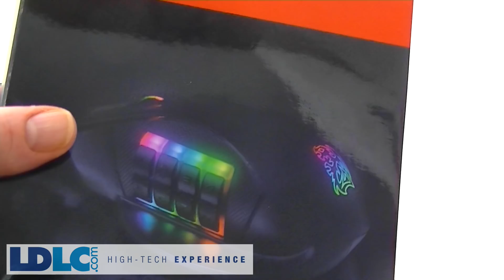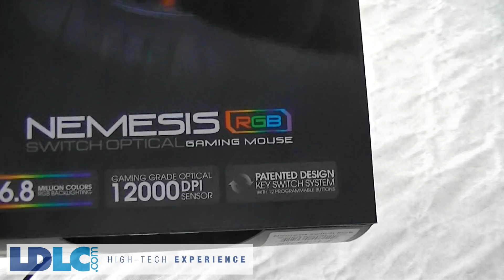[Cowcot TV] Présentation souris Tt eSports Nemesis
High-Tech Expérience

Une souris pas verte, qui ne court pas dans l'herbe, mais qui a tout plein de boutons boutons. C'est la Nemesis par TT eSports